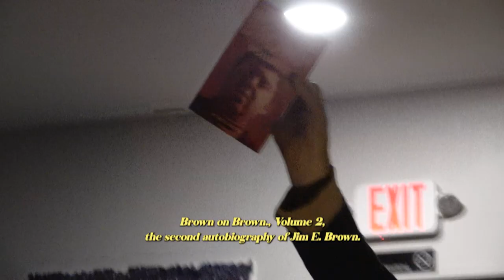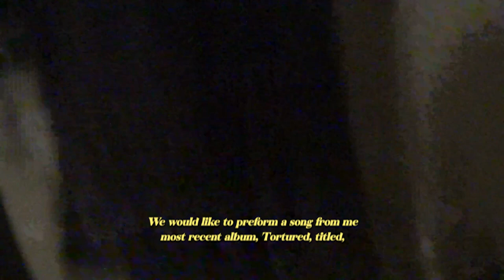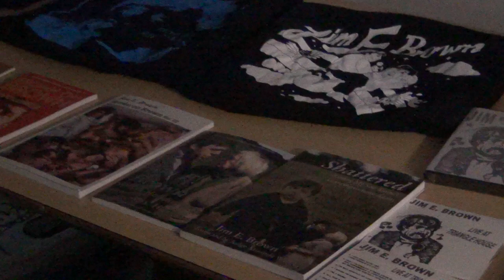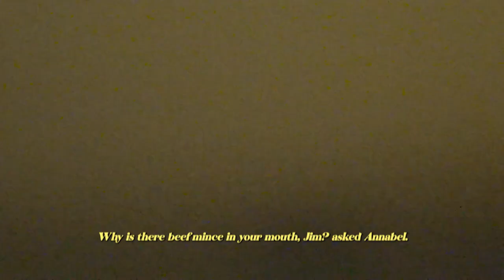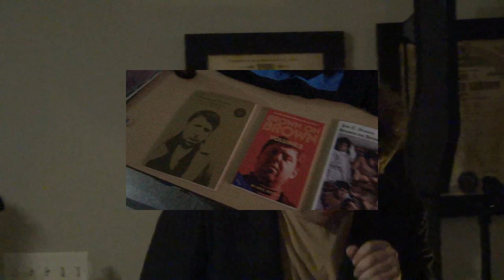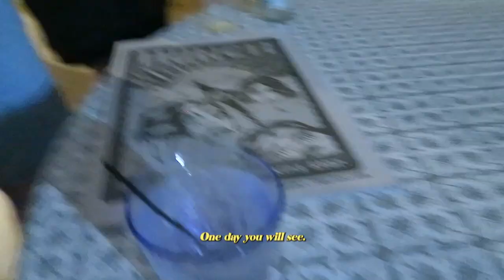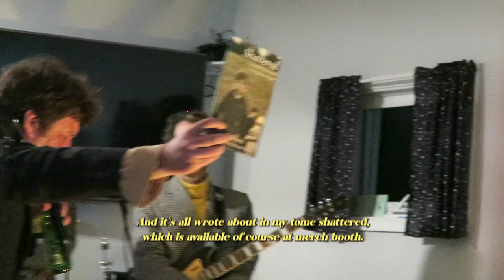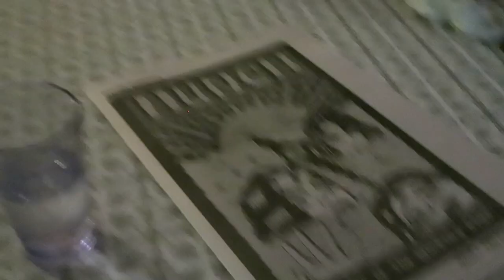Jim E. Brown at the Lambertville Zinefest 2024 Afterparty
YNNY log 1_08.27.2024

Jim E. Brown

Shot by Filipe Bergson and Jimmy Rector
Edited by Filipe Bergson